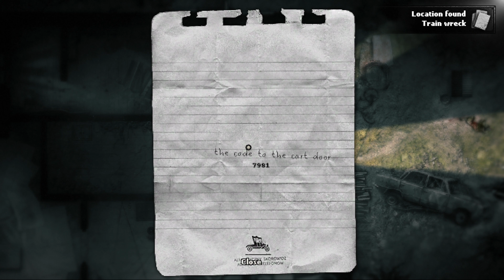Darkwood Blind Playthrough - Part 19, What have I done?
Come join me, for this top down horror game!